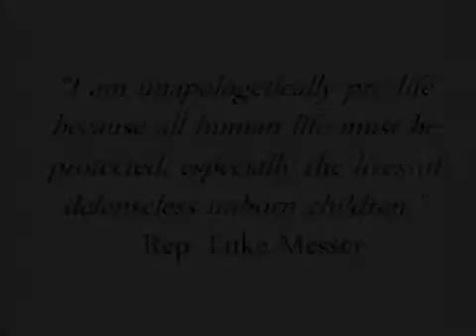Rep. Luke Messer on the Right to Life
Rep. Luke Messer is pro-life because every human life has dignity and must be protected, especially the lives of defenseless unborn children.